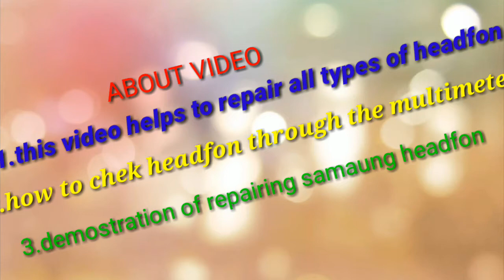How to repair headphone 3.5 mm jack full wiring (part-3)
How to repair headphone                        About video : this video helps to repair all type of headphones by using easy trik